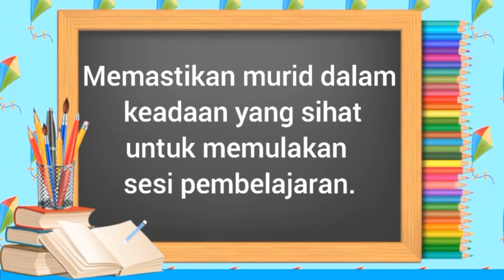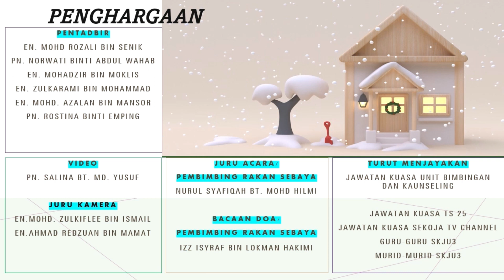Episod 18: Majlis Pelancaran Amalan Guru Penyayang, Sambutan Hari Lahir Murid Serta Ziarah Cakna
DENGAN KERJASAMA UNIT BNK DAN EDITOR TVPSS SEKOLAH